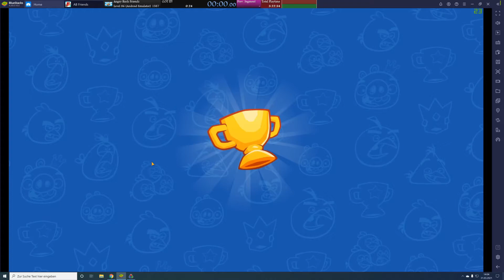{Obsolete} Angry Birds Friends Speedrun (Level 86) in 00:00:24,350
You have the option to light the fireworks a few meters in front of the slingshot. The missile can eliminate the above standing and unprotected opponents. You have to take care of the other opponents yourself, which shouldn't be particularly difficult.

► PC SPECS ◄
- SSD • SAMSUNG MZ7LN256HCP-00000
- OC • Microsoft Windows 10 Pro

► PREFS ◄
- Keyboard, Mice • LOGITECH MK120
- Mousepad  • Sharkoon 1337 Gaming Mauspad
- Headset • NUBWO N12 PC Gaming Headset
- Casing • Cooler Master Centurion 534 Lite ATX
- Monitor • 28" UE590 UHD
- Webcam  • Logitech C920 HD Pro Webcam 1080p